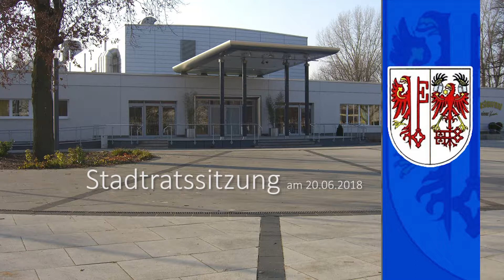Stadtratssitzung vom 20.06.2018